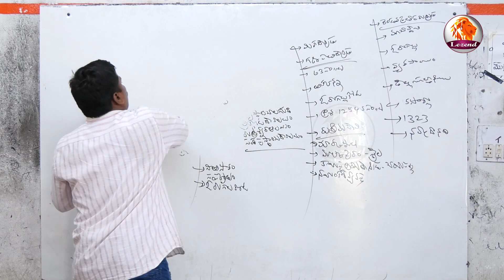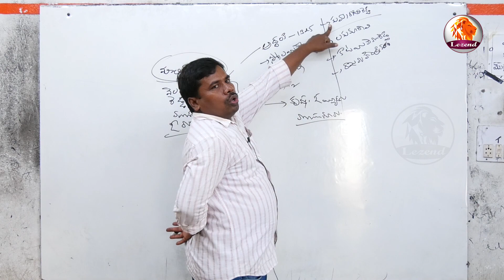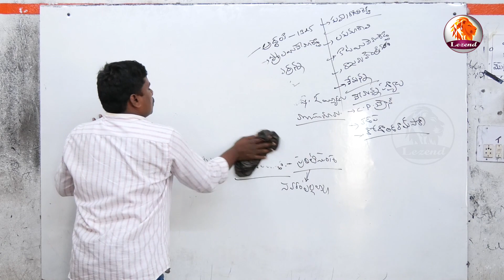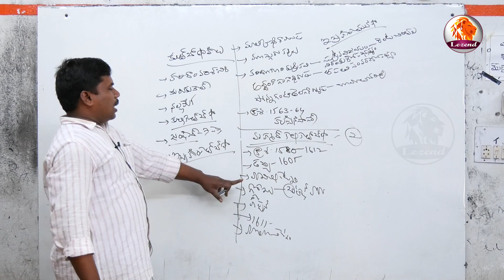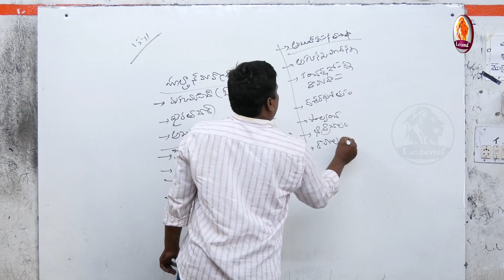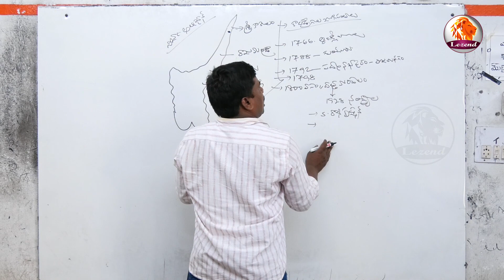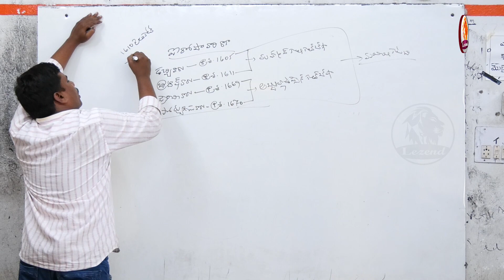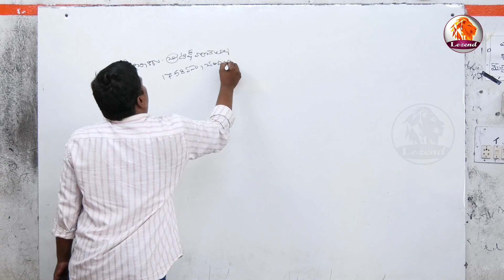(Part - 4)Gramasachivalayalaku AP History and Culture ఆంధ్రప్రదేశ్ చరిత్ర-సంస్కృతి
(Part - 3)Gramasachivalayalaku AP History and Culture ఆంధ్రప్రదేశ్ చరిత్ర-సంస్కృతి ముఖ్య విషయాలు (రాజులు - రాజ్యాలు & విదేశీయుల రాక  ) LEZEND -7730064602

Digital Assistant online classes
Start now

Gramasachivalayam AP History Classes#Gramasachivalayam Syllabus#Classes#